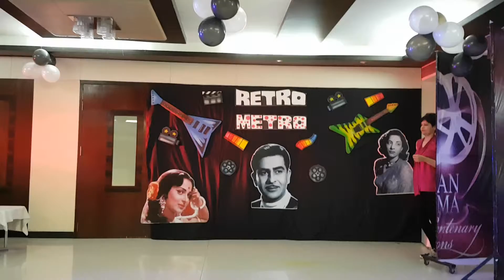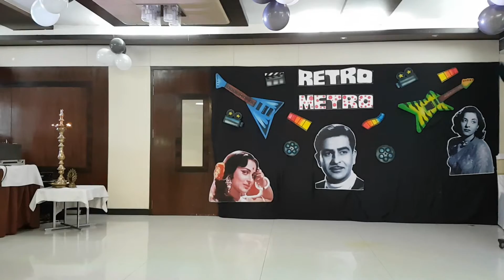Retro metro dance april2016